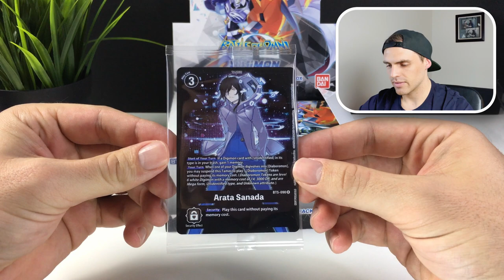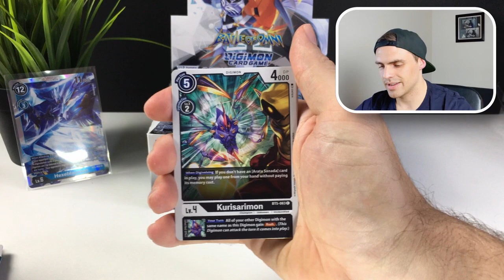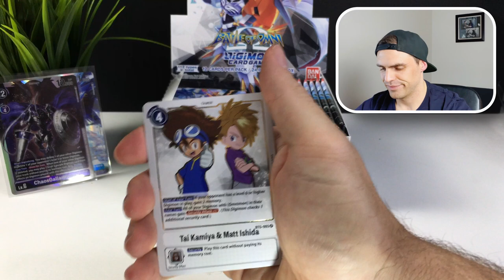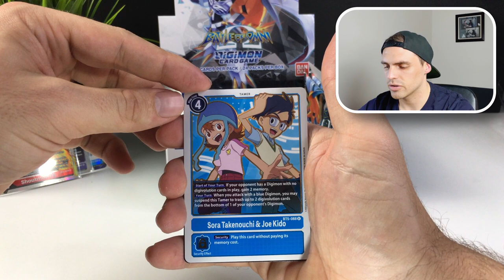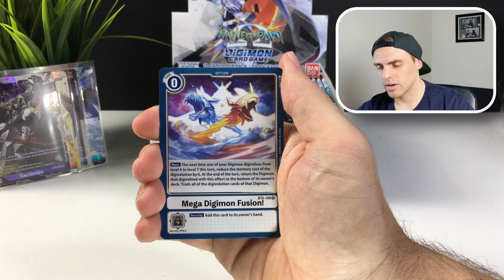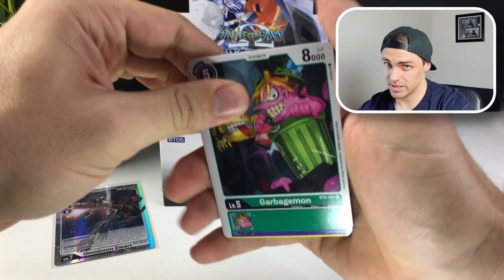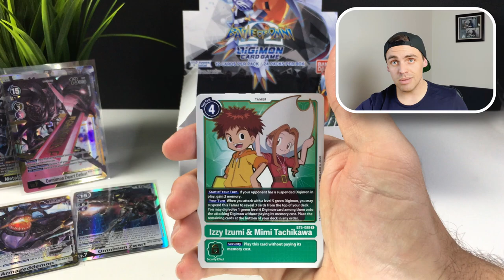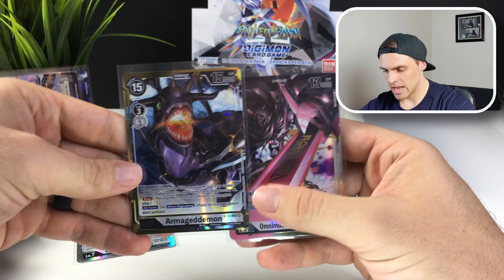Another Digimon BT05 Battle of Omni Booster Box Opening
We loved the first one so much we had to do another!